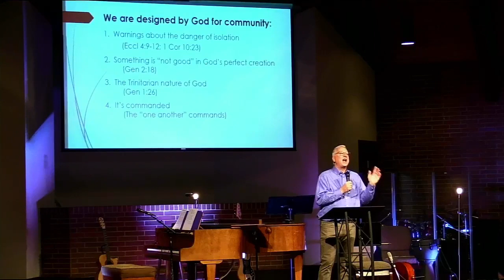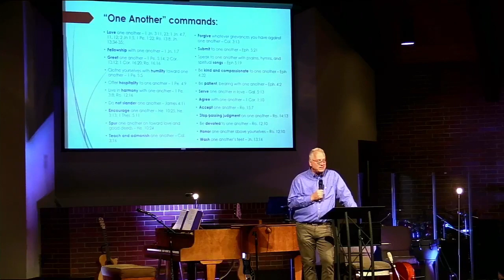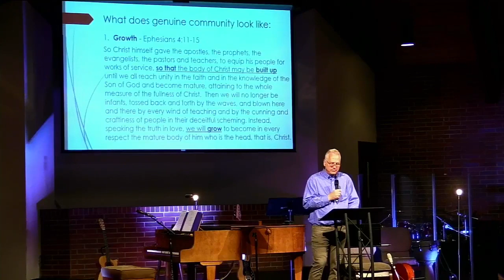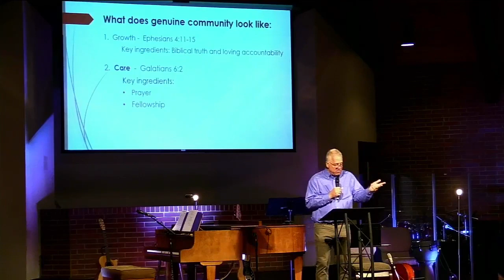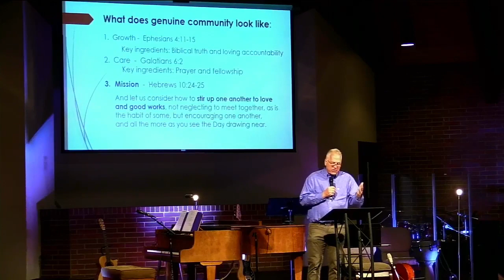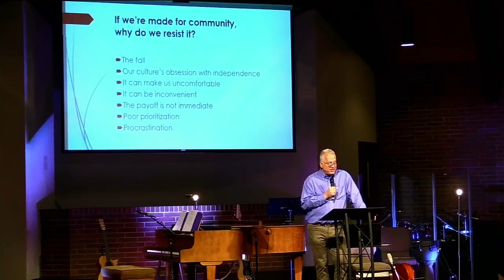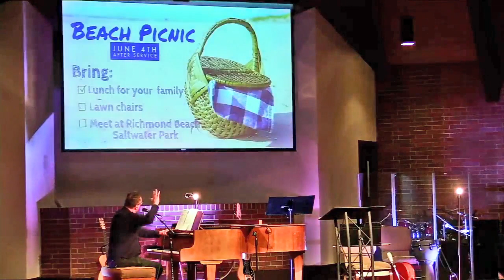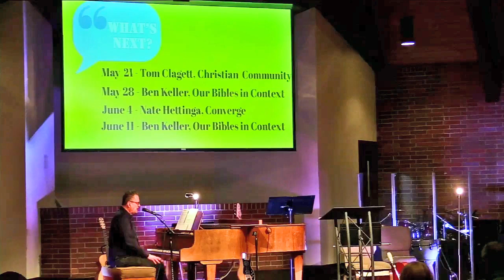Full Worship Service | May 21, 2023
Stand Alone Sermons
Speaker Tom Clagett
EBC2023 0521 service